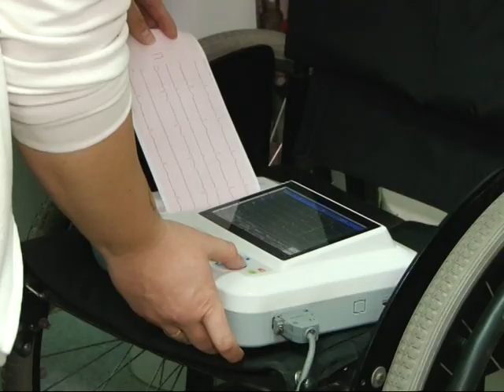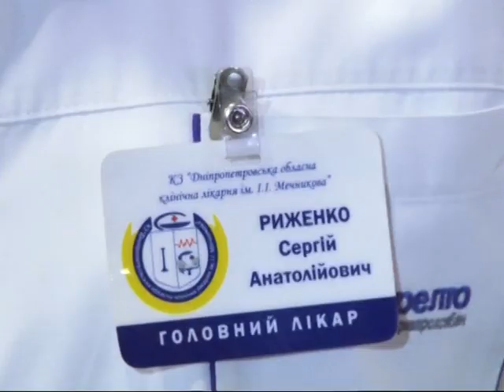Избили кандидата в мэры Днепропетровска Юрия Помазана и убили агитатора